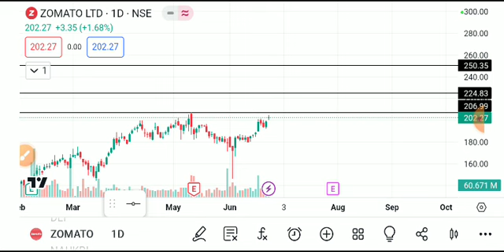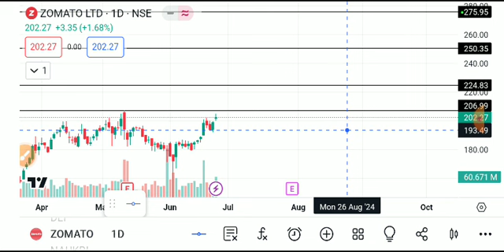ZOMATO SHARE LATEST NEWS TODAY,ZOMATO SHARE ANALYSIS,ZOMATO SHARE TARGET,ZOMATO SHARE LATEST NEWS